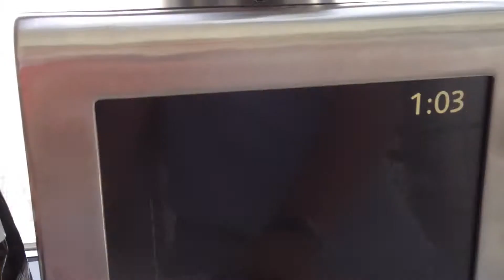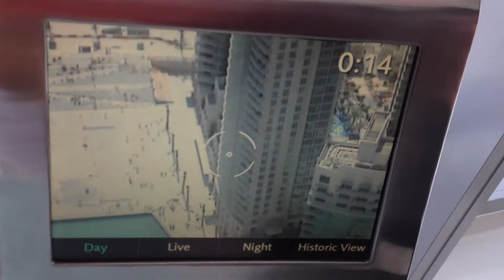At the top of Burj Halifa (telescope)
Having fun with the telescope